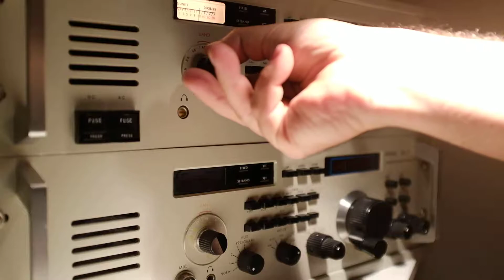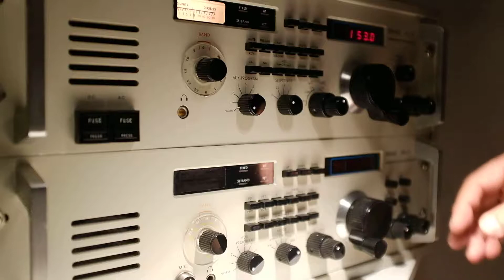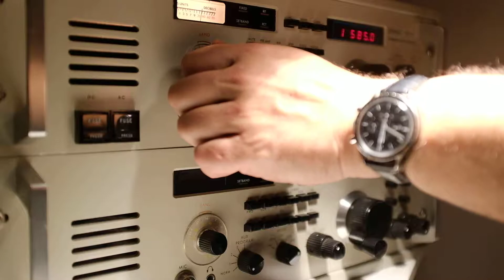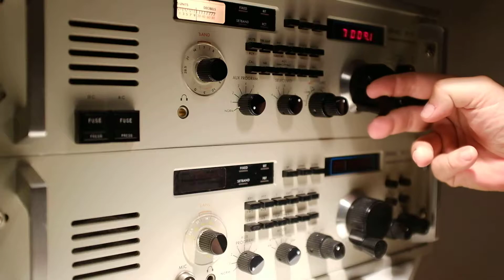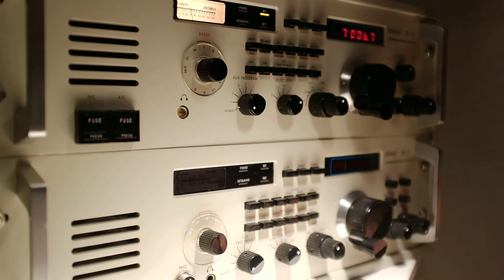Drake R77 receiver + TR77 transceiver HF Marine Radio Station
Drake R77 receiver + TR77 transceiver marine HF radio station (testing receiver only)